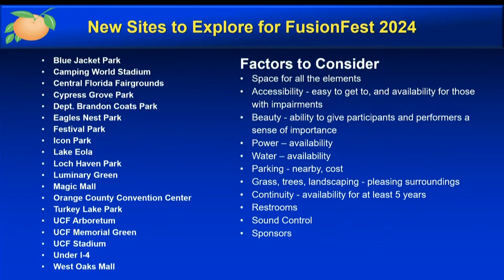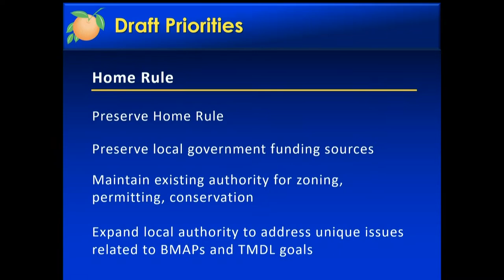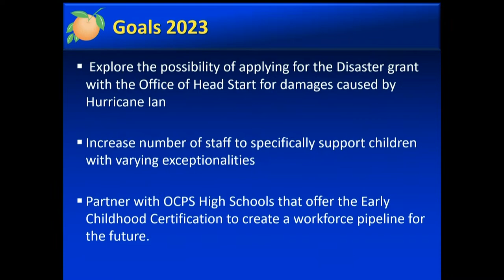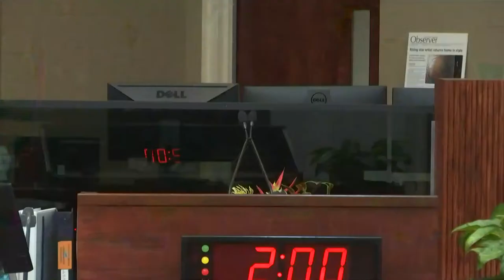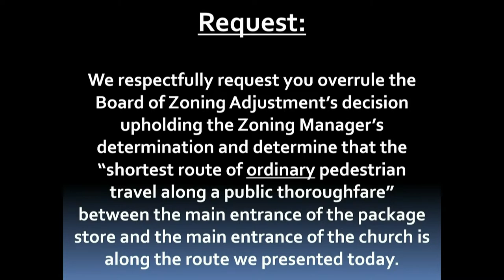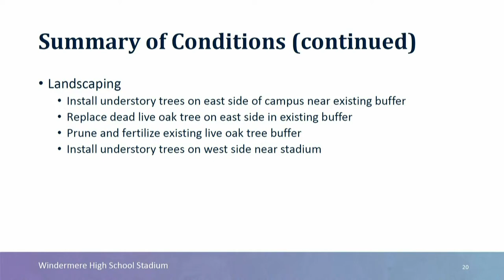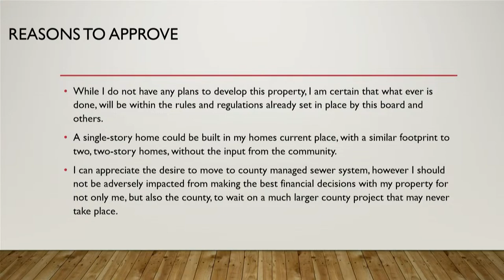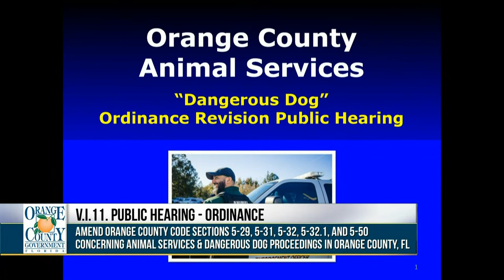Orange County Board of County Commissioners Meeting | October 24 , 2023